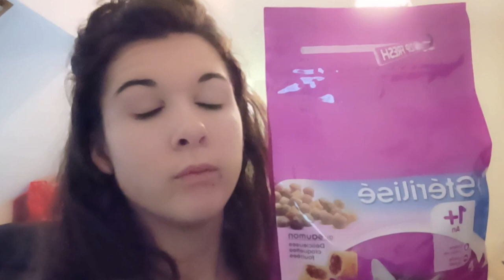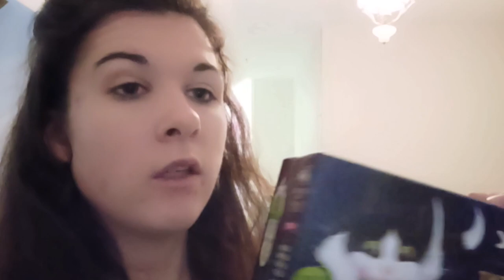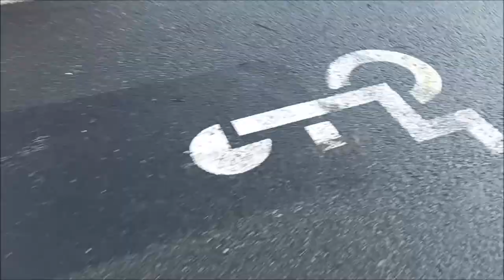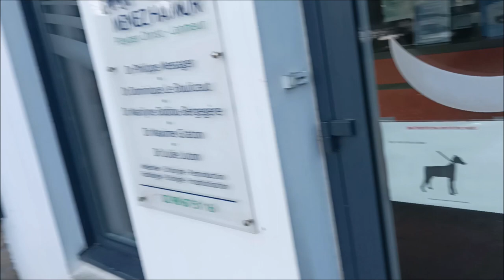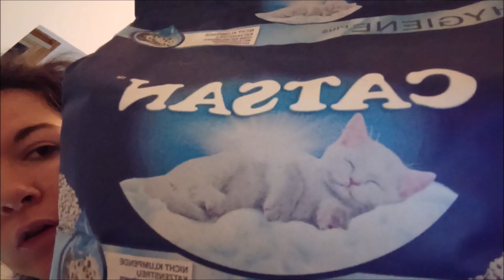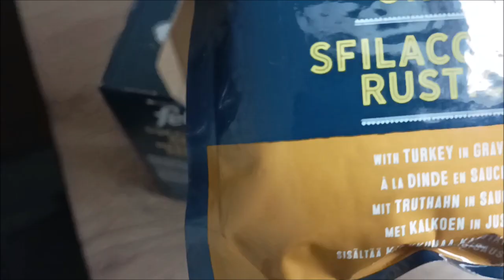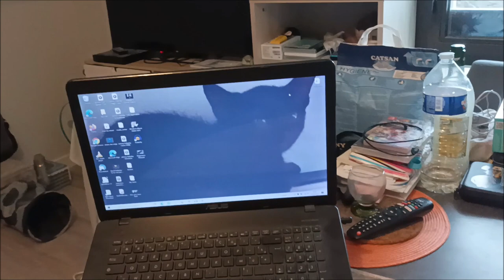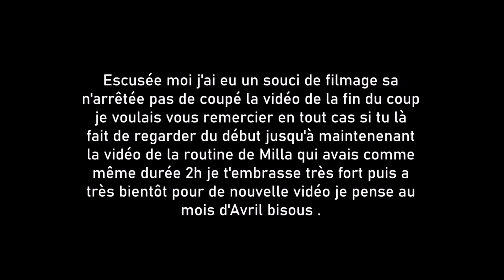Routine de 3 jours avec { Milla }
Hello j'espère que vous allez bien aujourd'hui pour une nouvelle vidéo sur une nouvelle routine avec Milla  de seulement 3 jours de la semaine j'espère que sa t'aura plus et que si tu as des questions surtout n'hésiter pas a me les poser en commentaire si tu veux continuer a me suivre surtout abonne toi sa me ferais très plaisirs laisse moi un j'aime un pouce de liker puis pourquoi pas de la partager si selon vote choix gros bisous mes chères amies portée vous bien pour de nouvelle vidéo puis moi je vous dit a très bientôt pour de nouvelle vidéo au mois d'avril normalement si tout vas bien pour mon déménagement si tu m'as suivie jusqu'à la fin de ma vidéo .

Mon Instagram : Passion Animaux123

Bisous